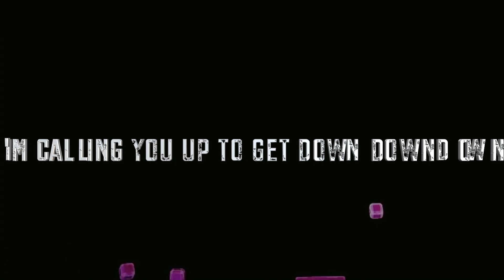Meduza - Peace of your heart (Sentinel Groove remix)